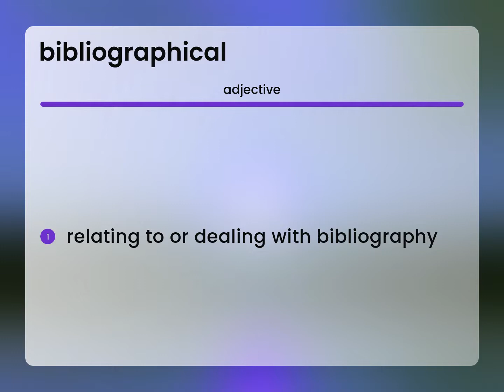Bibliographical — definition of BIBLIOGRAPHICAL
BIBLIOGRAPHICAL meaning

Susan Miller (2023, February 27.) What is Bibliographical definition?